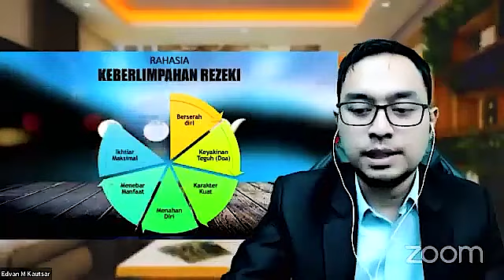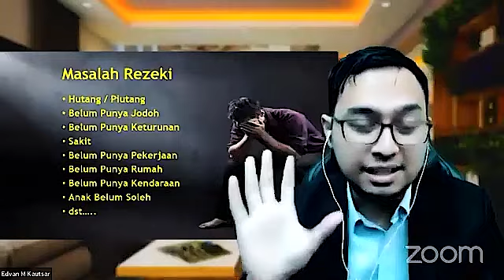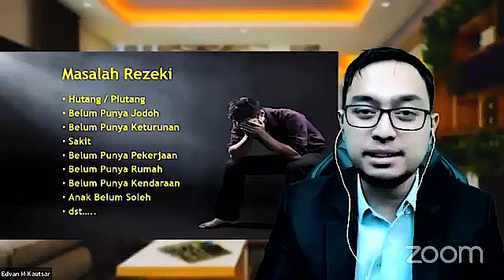SOLUSI DARI PERMASALAHAN REZEKI | Quantum Rezeki Malaysia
SOLUSI PERMASALAHAN REZEKI | Preview Quantum Rezeki Malaysia

Jom Join Quantum Rezeki di Selangor Malaysia.

Untuk Sahabat-sahabat Saya di Malaysia, In Shaa Allah pada tarikh 6 Ogos 2022, Saya akan bina sebuah majelis pelatihan Quantum Rezeki di Kajang, Selangor, Malaysia.

Sila ajak keluarga, saudara, sahabat dan siapapun yang teruja untuk mendapatkan lonjakan Rezeki dalam hidup ya.

Sampai Jumpa!